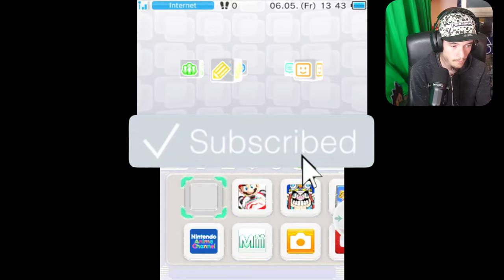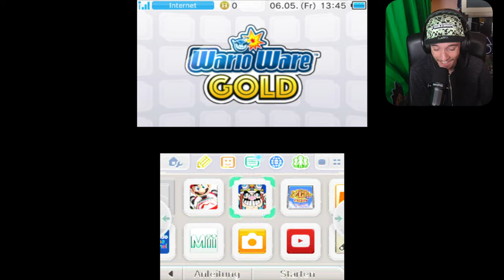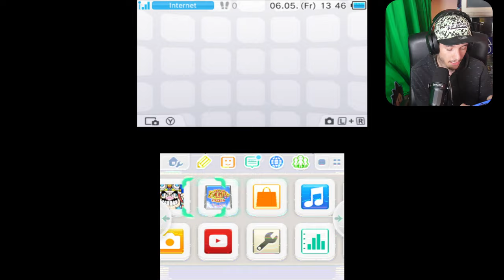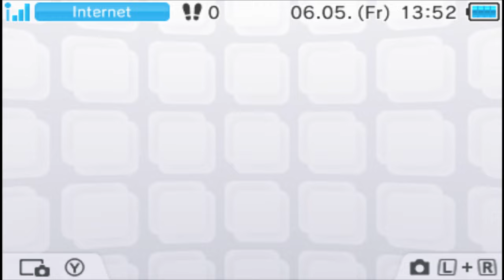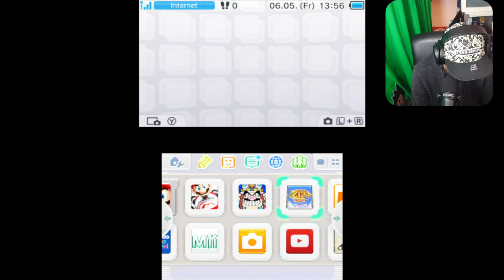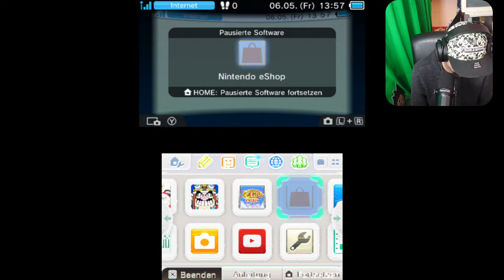Es ist ein Wunder geschehen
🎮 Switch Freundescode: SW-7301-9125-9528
🎮 Nintendo 2DS Freundescode: 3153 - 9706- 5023
🎮 Wii U Freundescode: Spitzknoll

☞ Schnittprogramm: Adobe Premiere Pro CC 2017, iMovie
☞ Designprogramm: Adobe Photoshop CC 2017, Affinity Photo 2
☞ Renderprogramm: Adobe Media Encoder CC 2017
☞ Audioprogramm: Adobe Audition CC 2017